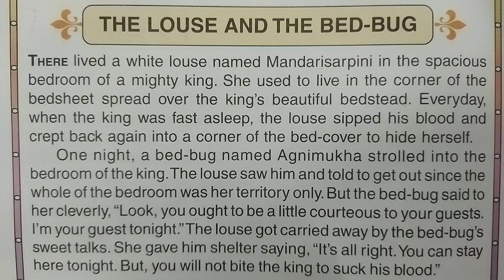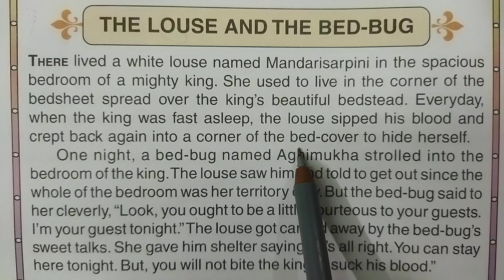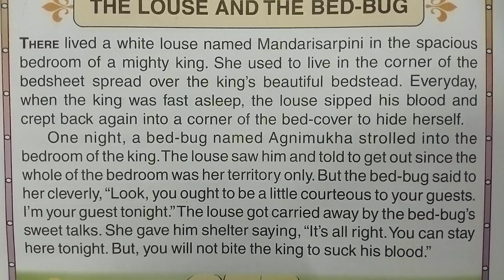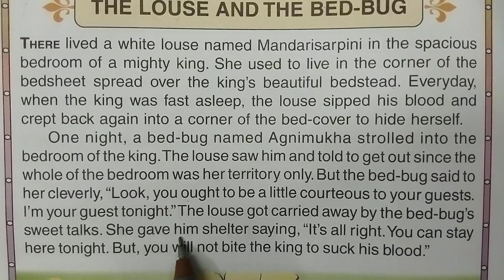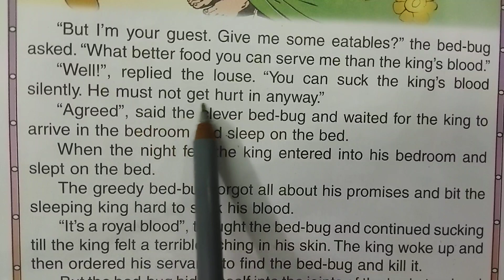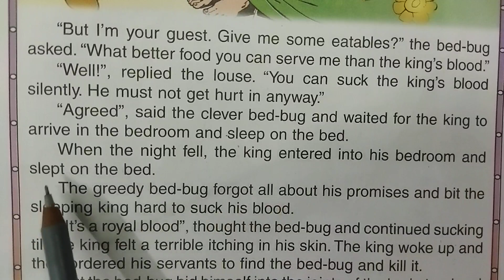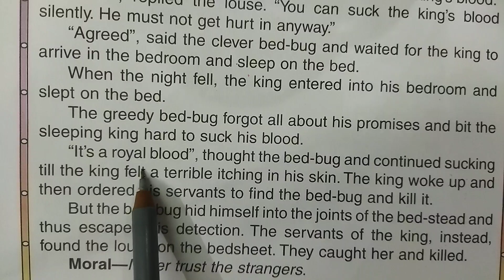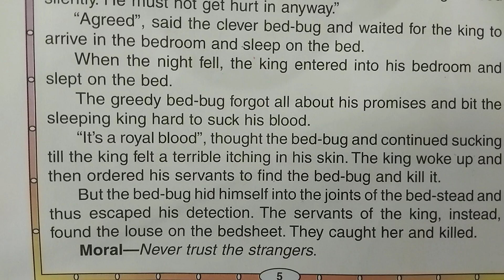Short English story।। English speaking।। Spoken English।। Vocabulary।। General English